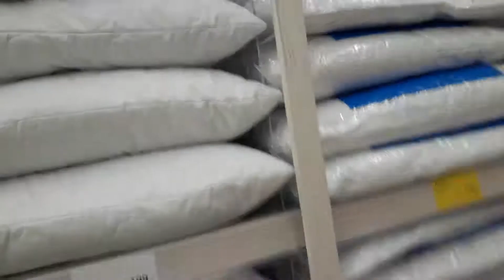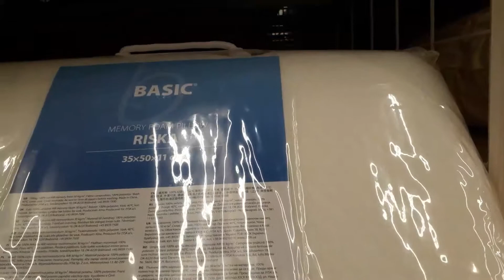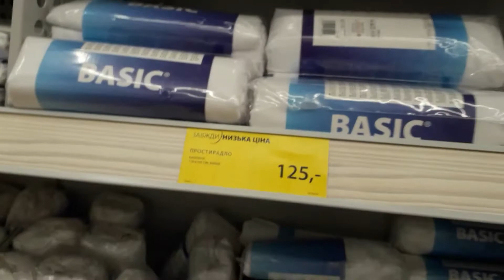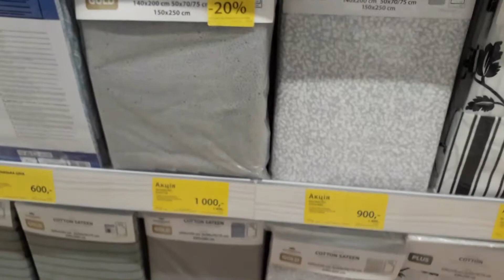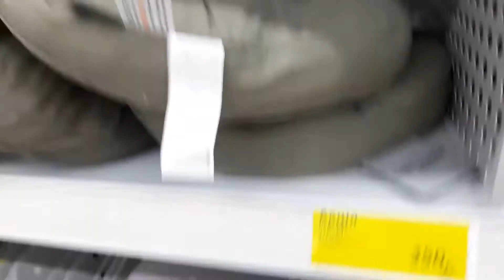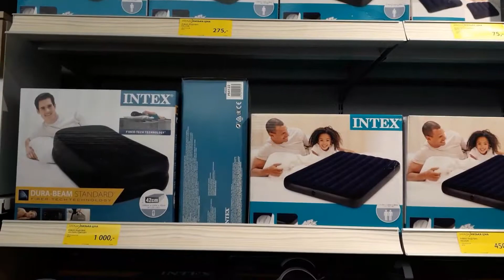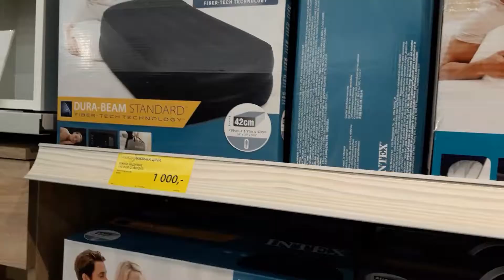Шопинг в JYSK♦️Большой выбор по хорошей цене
Всем привет!Меня зовут Анюта!Я живу в самом прекрасном городе на побережье Чёрного моря!
С большим интересом я посещаю магазин JYSK!Там всегда много интересных мелочей для дома!В этом магазине всегда приятно делать покупки и очень радуют скидки!

Видео снимаю на бюджетный смартфон от SAMSUNG GALAXY J6